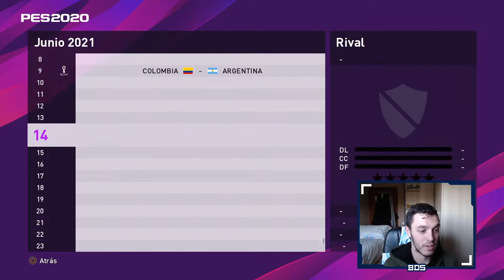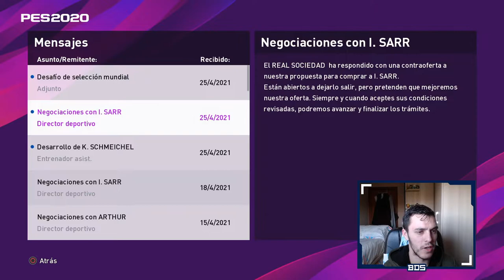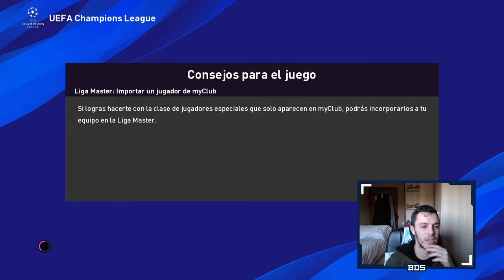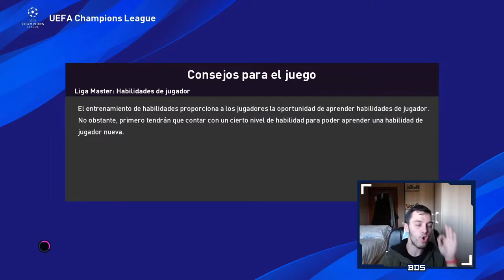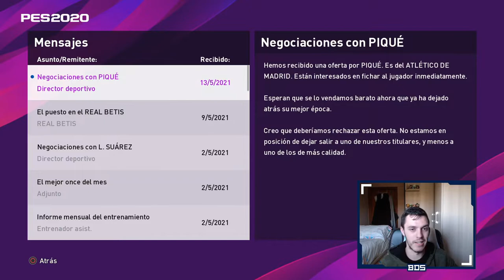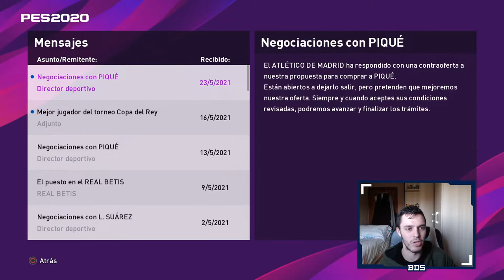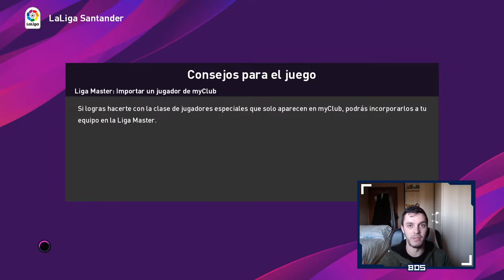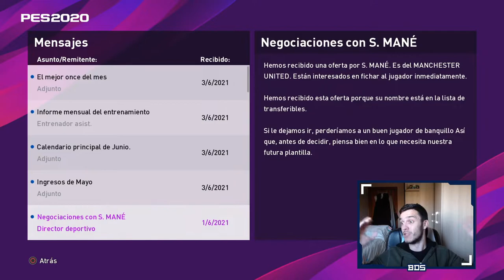PES 2020 LIGA MASTER | BARCELONA | FINAL DE TEMPORADA #23